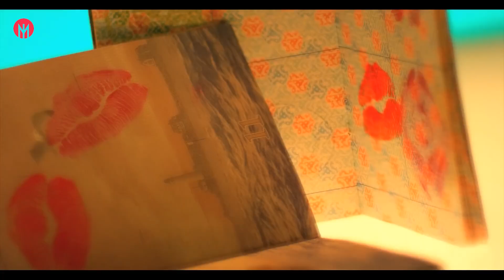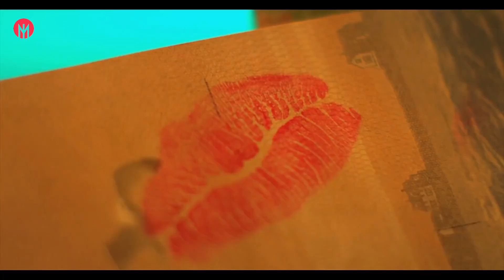Marco Nobel, Dualities, Jean Juan, TWNTY4 - Talk Dirty